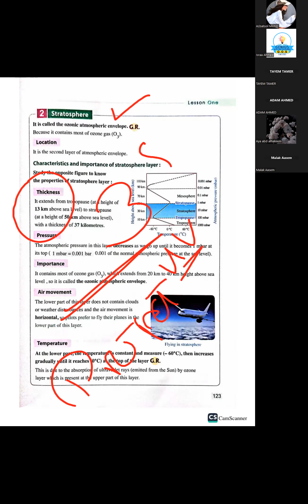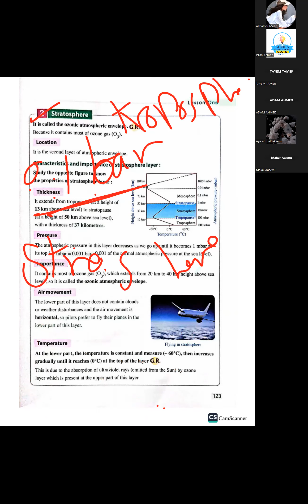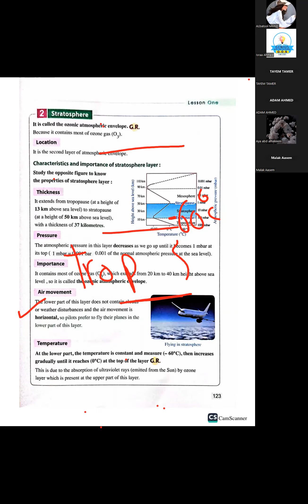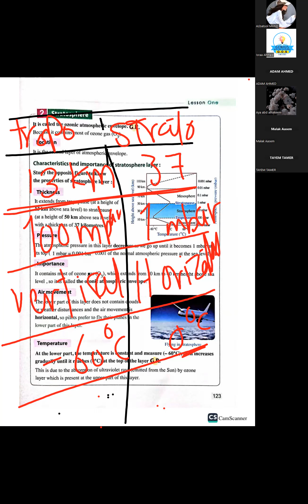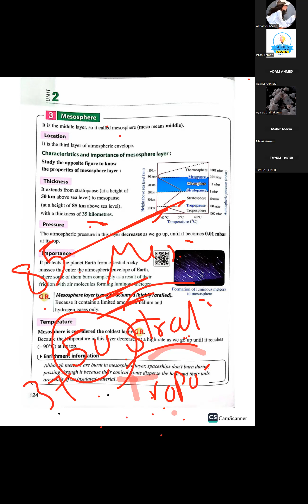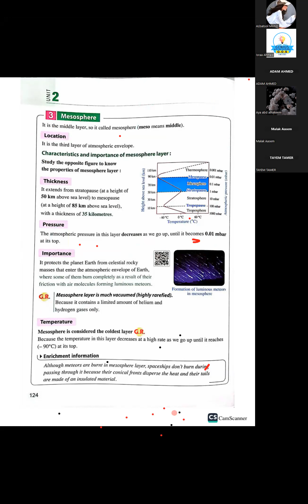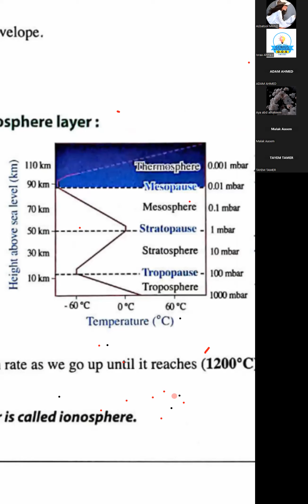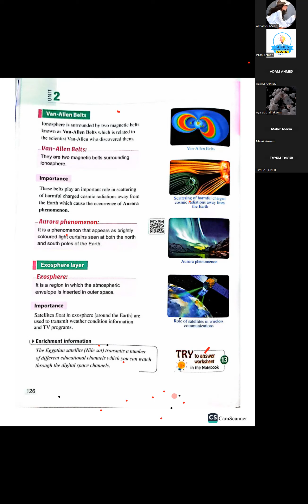Part 2 layers of atmosphere science Pre 2